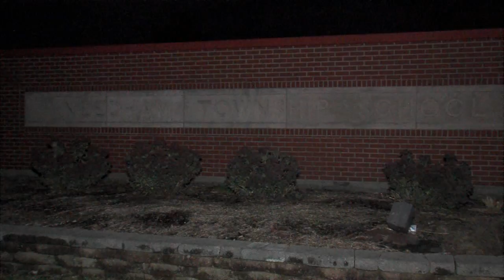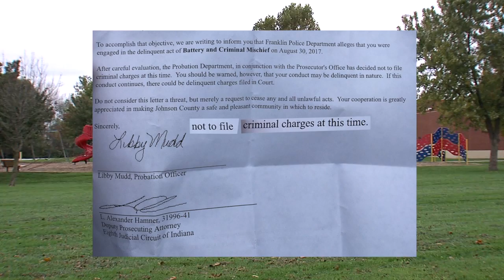Child Arrested Video... and the story behind it. 10.28.17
A 9 year old boy arrested for battery... his father's cellphone video of the arrest goes viral. He says his son was simply defending himself... but is that the whole story? WRTV talks to a witness... another student with a different story to tell.